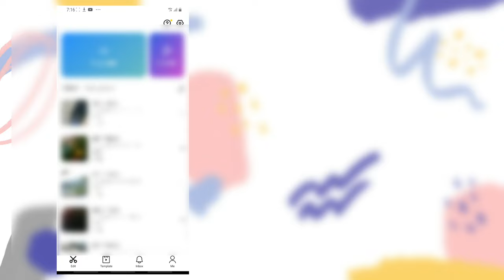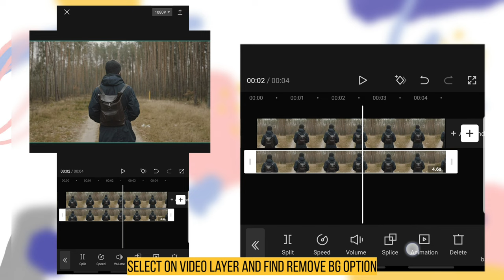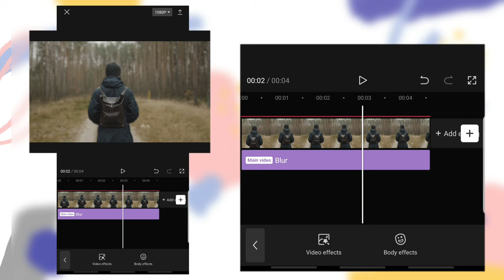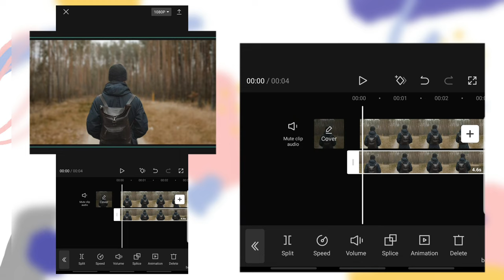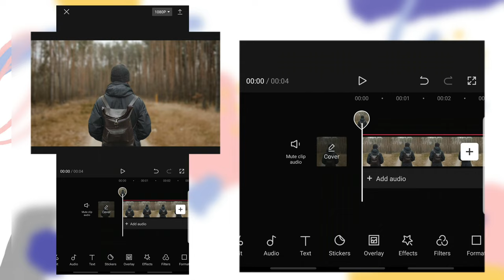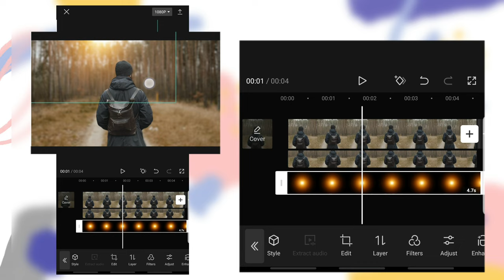Video Editing Cinematic Look in CapCut | Blur Background + Color Grade by Vale King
● Vidoe Editing KineMaster Tutorials

(Information for this channel)

Welcom to this channel, in this channel is all about Video editing using mobile phone , app/ Software Youtube tips and tricks.

(Important)
From our channel, you will learn a lots videos editing trick by using KineMaster app and use many other apps editing to make the video quality and attractive.